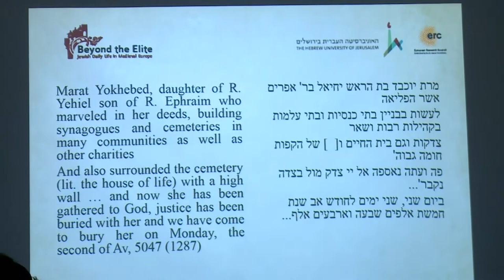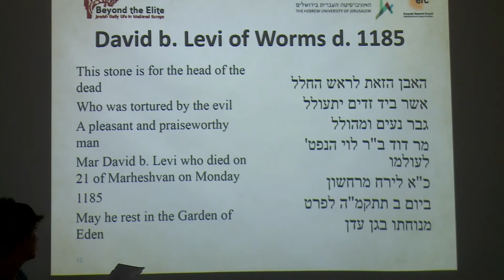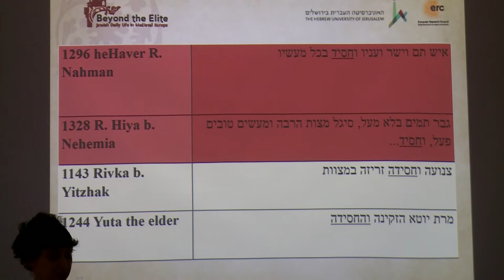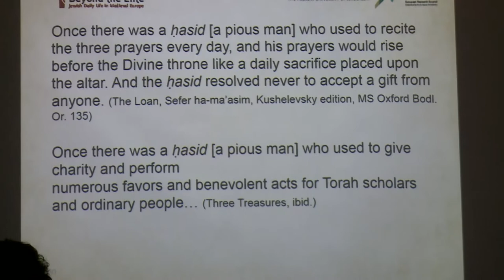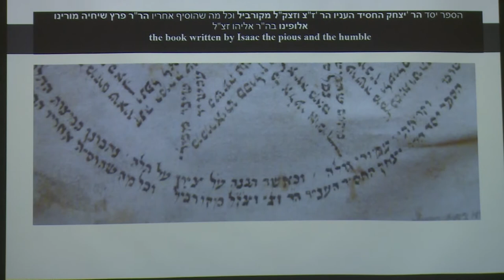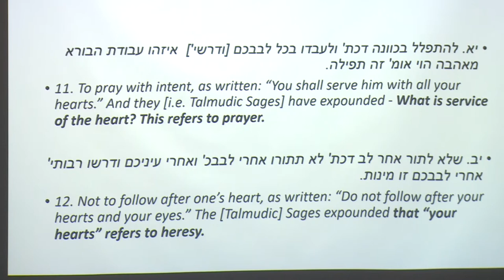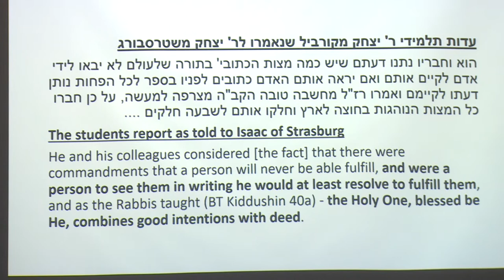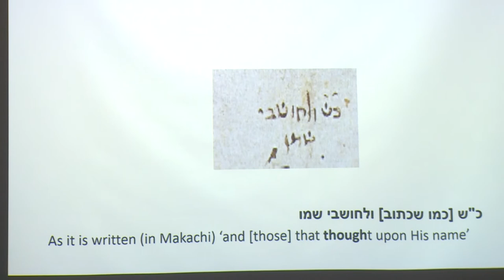Medieval Ashkenaz VII: Everyday Life and Religious Values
Chairperson: Judith Olszowy-Schlanger
Sarit Shalev-Eyni: Religious Experience and Social Status in the Ashkenazi Liturgical Domain
Elisheva Baumgarten: Gender in the Graveyard: Daily Life as Reflected on Medieval Jewish Epitaphs
Judah D. Galinsky: Piety of the People: Pietism in Isaac of Corbeil's Amude Golah (Semak)
Ephraim Karanfogel: The Development of the Daily Recitation of Psalms in Medieval Ashkenaz

אשכנז בימי הביניים ז: חיי יום-יום וערכים דתיים
בחסות Beyond the Elite: Jwqish Daily Life in Medieval Eurpe
יו"ר: יהודית אולשובי-שלנגר
שרית שלו-עיני: חוויה דתית ומעמד חברתי בעולם הספרות האשכנזי
אלישבע באומגרטן: מגדר בבית הקברות: עדויות מגרמניה בימי הביניים
יהודא דב גלינסקי: חסידות עבור הצבור: אלמנטים חסידיים בספר עמודי גולה (סמ"ק) של ר' יצחק מקורביל
אפרים קרנפוגל: ההתפתחות של אמירת תהילים בכל יום בצפון צרפת ואשכנז בימי הביניים